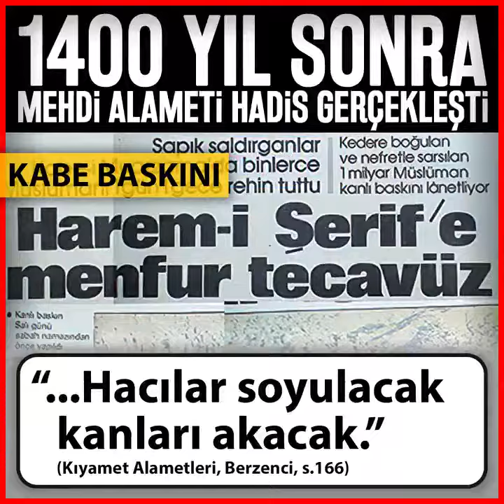Hicri 1400 Yıl Sonra Mehdi Alameti Hadis Gerçekleşti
Hadis: "...Hacılar soyulacak kanları akacak"

Özellikle Kabe baskını ve günümüzde yaşananlar büyük mucizelerdir. 1980 yılı hicri 1400 yılıdır, 100 yıl başlangıcı.